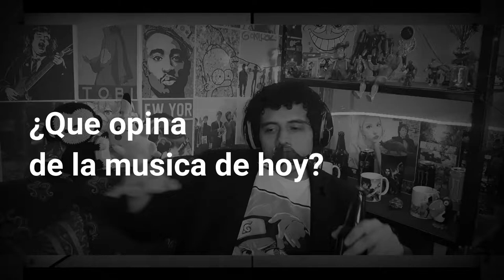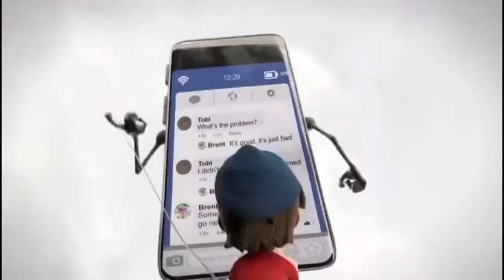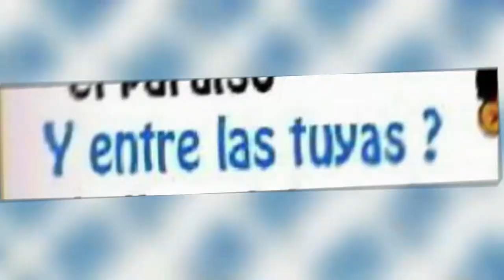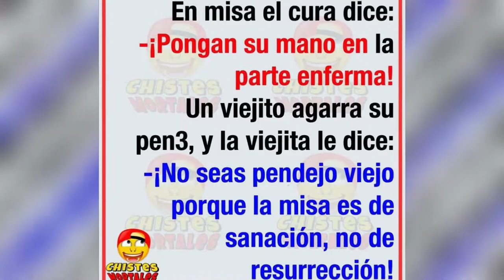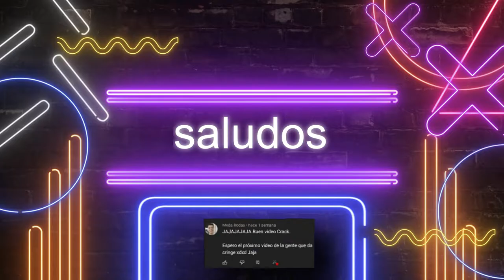🤓👴Cosas de boomers👴🤓//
Abreme prro

*no te olvide de verme en directo por facebook  7w7